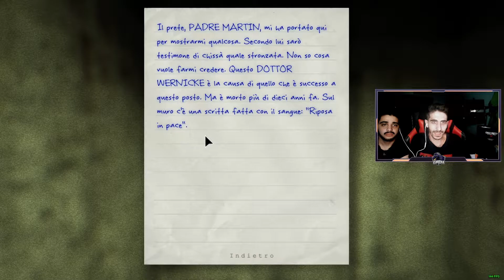Outlast #2 Segui il sangue!! Giù per lo scarico!!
Secondo episodio di outlast, dobbiamo scendere giù seguire il sangue, affrontare le fogne ecc... godetevi lo spettacolo!!!